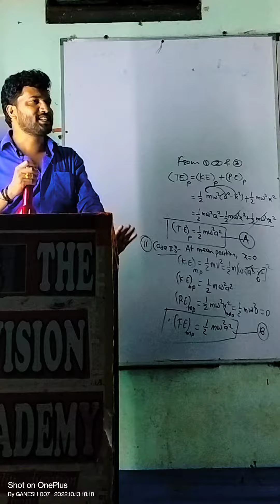आवाज अच्छी नही है..पर प्रयास किया... बचो की इच्छा थी, पसंद आये तो कृपया like, share, subscribe करे.